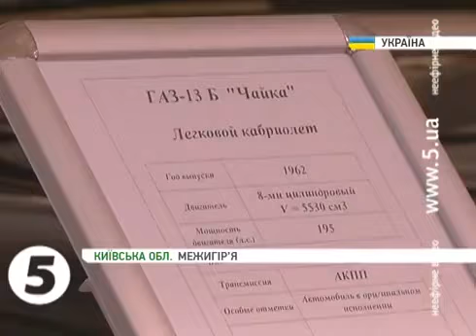Янукович вкрав з кіностудії Довженко раритетні авто